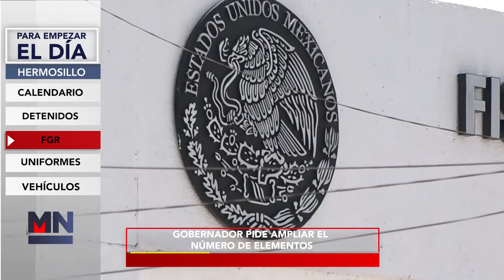PARA EMPEZAR EL DÍA 270722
INICIA TU DÍA BIEN INFORMADO